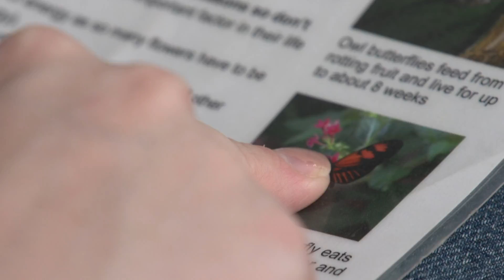Butterfly Sequence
A short film to practice filming sequences with the help of my fellow UWE MA Wildlife Filmmaking classmate Olivia and some beautiful butterflies. We filmed at The North Somerset Butterfly House just outside of Bristol.